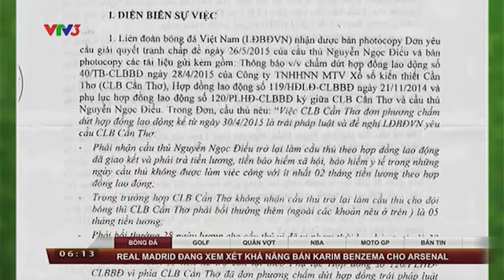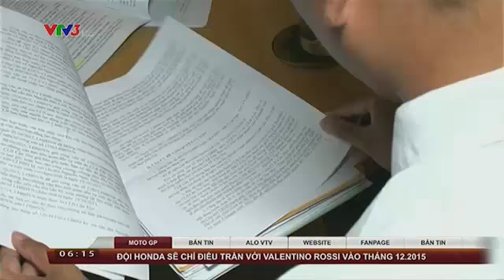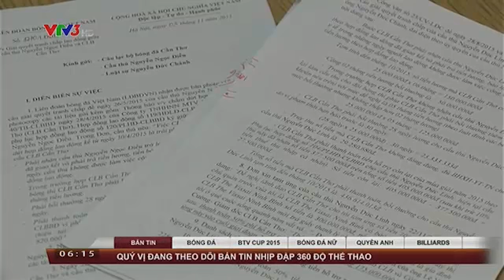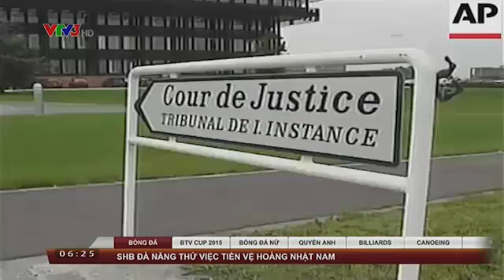Luật sư Nguyễn Đức Chánh trả lời trong chương trình Nhịp đập 360độ thể thao VTV3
Luật sư Nguyễn Đức Chánh trả lời về vụ 2 cầu thủ Nguyễn Đức Linh, Nguyễn Ngọc Điểu thắng kiện CLB Bóng đá Cần Thơ.